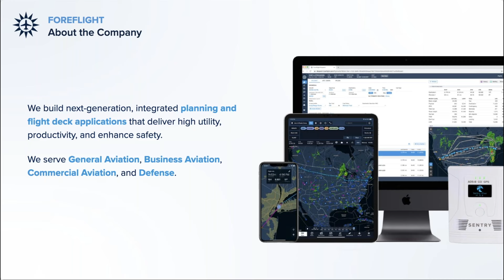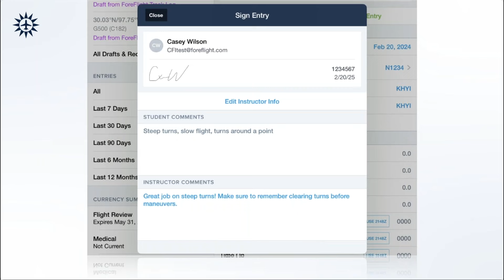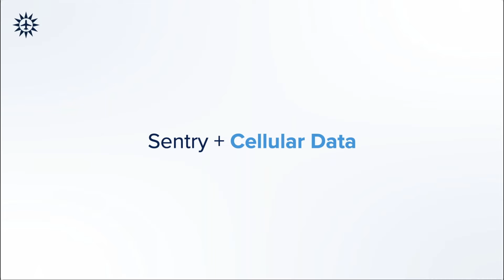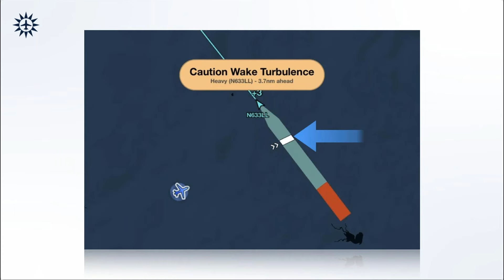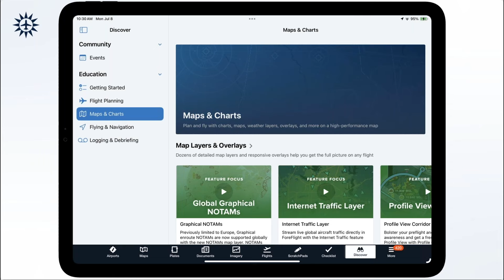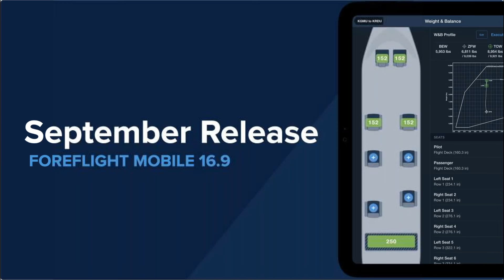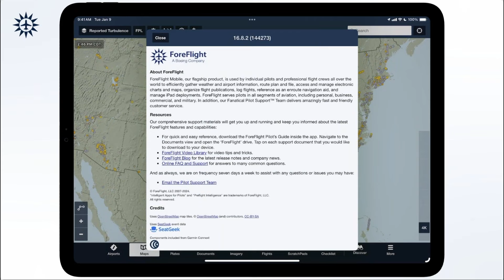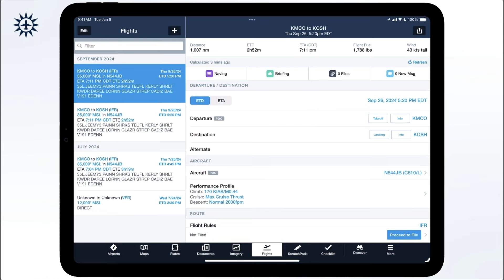What's New in ForeFlight - webinar recording (September 2024)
Learn about all of ForeFlight’s latest features from ForeFlight’s Head of Community Ryan McBride, including the exciting new Discover tab that helps you find new places to fly – from pancake breakfasts to airshows and more – with integrated AOPA and EAA events, and also puts ForeFlight’s extensive video library directly inside the app for easy access to product education.

Other topics include:
- Power lines on basemap
- Reported Turbulence layer
- Wake turbulence alerts
- AI airport comments summary
- Aviation keyboard
- New layers in Profile view